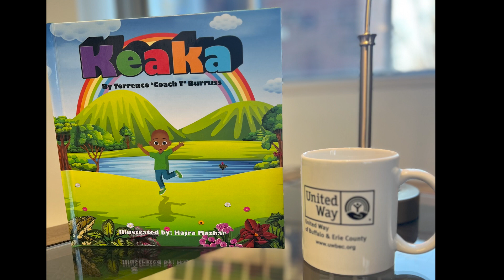You Belong Book Series - Keaka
Please enjoy the first installment of our You Belong Book Project Storytime Series. Today we are reading Keaka written by Terrence 'Coach T' Burruss, illustrated by Hajra Mazhar and read by United Way of Buffalo & Erie County President and CEO Trina Burruss.